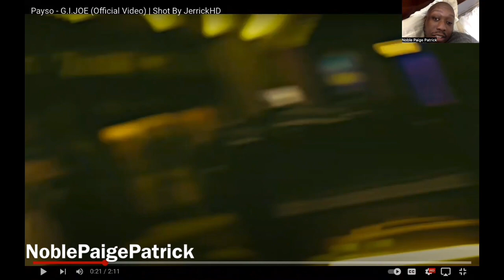PAYSO - G.I. JOE REACTION